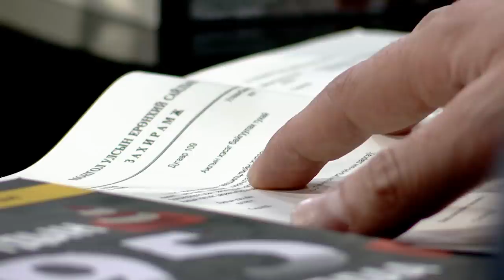УЛААН БАЛ ЯРИЛЦЛАГА- ҮНДСЭН ХУУЛИЙН НЭМЭЛТ ӨӨРЧЛӨЛТ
ЗОЧИД:
Т.Доржханд  /ХҮН-ын дарга/
Б.Энхбаяр   /УИХ-ын гишүүн/
Ц.Оюунгэрэл /ИОНН-ын дарга
Ч.Өнөрбаяр  /АН-ын Ерөнхий нарийн бичгийн дарга/

СЭДЭВ: ҮНДСЭН ХУУЛИЙН НЭМЭЛТ ӨӨРЧЛӨЛТ

00:00:00 🔴

00:03:00 ҮНДСЭН ХУУЛИЙН НЭМЭЛТ ӨӨРЧЛӨЛТ хийх ёстой гэж үзэж байна уу?

00:20:49 Сонгуулийн тогтолцоо ба ҮХНӨ

00:40:34 ҮХНӨ-г өргөн барьж, санаачлах тухай

00:47:20 Төлөөллийн зарчим - ҮХНӨ

01:02:50 Эрх баригчдын Намын жагсаалтад багтаж ахин сонгогдох санаархал нь ҮХНӨ эсэх..

01:09:20 Их хурлын гишүүдийн тоо

01:24:09  Давхар дээлний асуудал

01:44:11 Гишүүдийн тоо нэмсэн тохиолдолд ЭРДСЭЛ нь юу байх вэ?

02:13:12 Их хурлын гишүүний тангараг: ҮНДСЭН ХУУЛИА ДЭЭДЛЭН САХИНА!